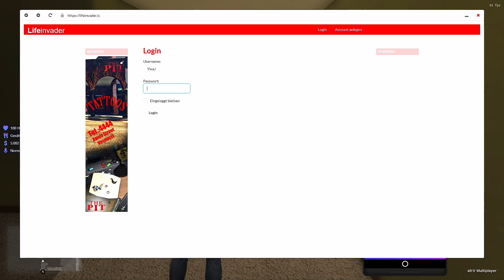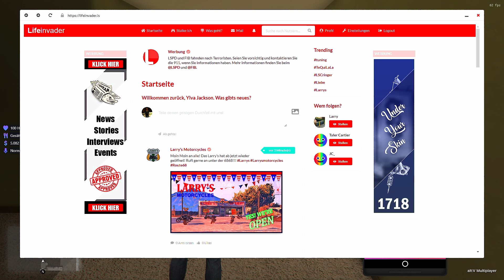[Last Chance]✨#20 Einfach mal Gönnung GTA Roleplay Komplette Aufnahme🚓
Einen Tag nach der Beförderung belohnt sich Ylva mit ein paar schönen Sachen. Ob sich dadurch ihr Selbstbewusstsein für den Dienst stärkt?

Wir spielen Ylva Jackson, die mit ihrem Mann Pablo neu eingereist ist und hier ein neues Leben angefangen hat.
Ylva stammt aus Oslo und kam über einen Urlaub von der Ostküste der USA nach Los Santos.

Der Server heißt Last Chance. Regeln und wie ihr auf den Server kommt, findet ihr hier: